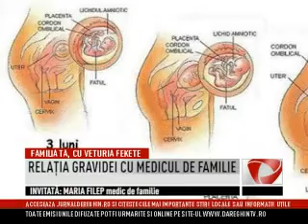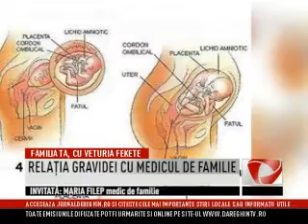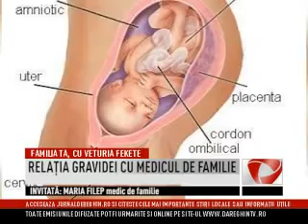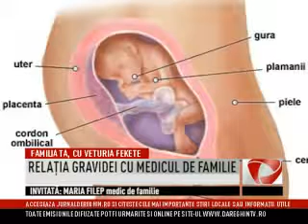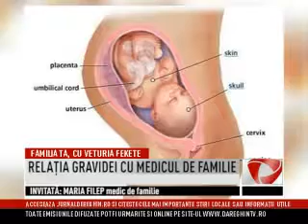2013 07 30 RELATIA GRAVIDEI CU MEDICUL DE FAMILIE DAReghinTV